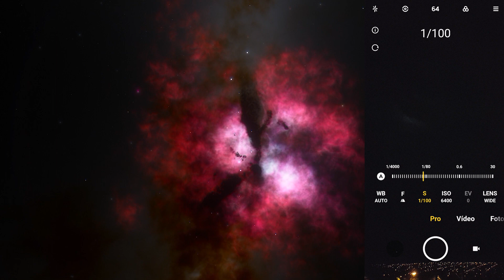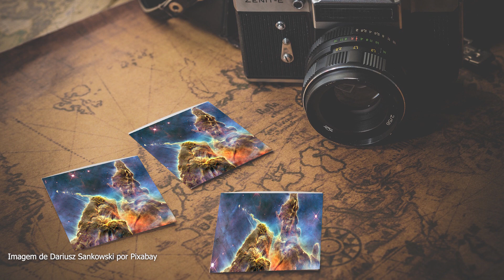Uma Incrível Montanha na Nebulosa da Carina!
Calma! Nada tem de místico nessa história, apresento neste vídeo a beleza das montanhas representadas por gases e poeiras na grande nebuosa da Carina.

Como apoiar o canal:
Seja membro deste canal para apoiá-lo:

Compre na Amazon e apoie o canal:

Crédito capa: ESO/A. McLeod (modificado)